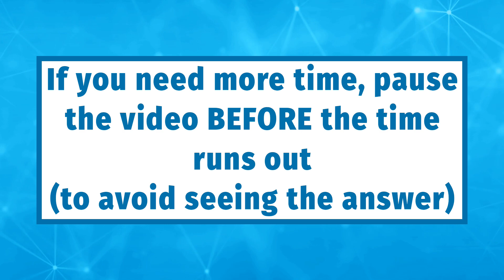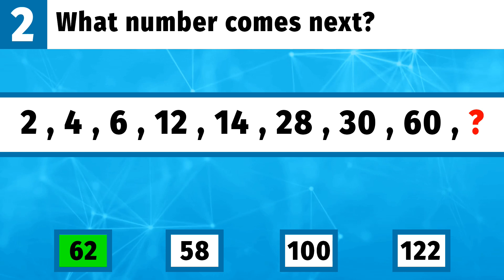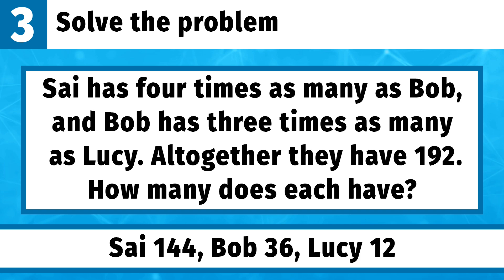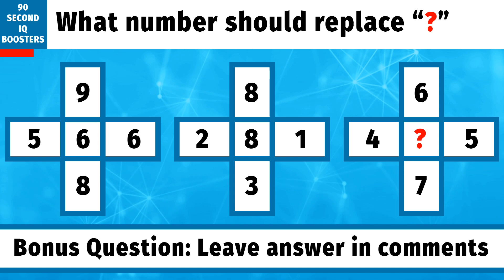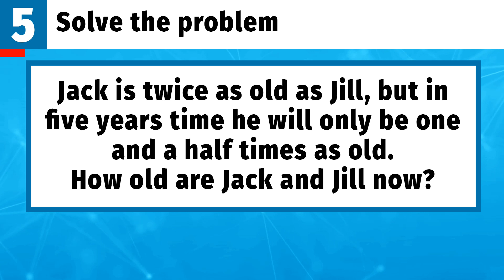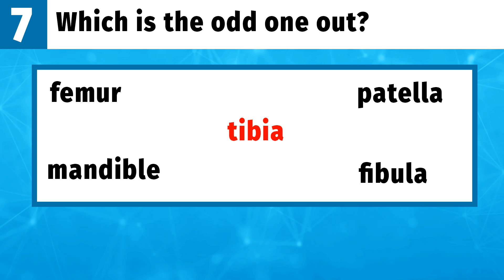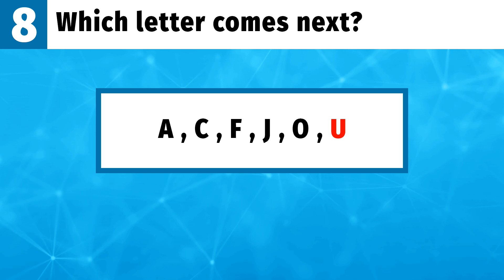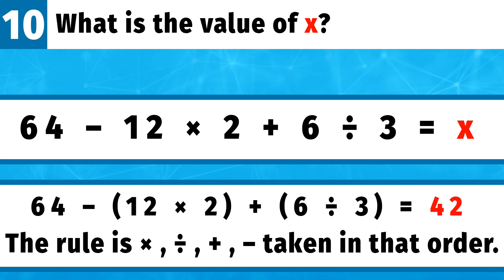How Intelligent Are you? | Puzzle Questions for IQ Test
IQ puzzle questions that will test your intelligence. Here are 10 challenging questions that will give your brain a workout and test how intelligent you really are. The questions are not standardized, so you won't get a IQ measurement. The test is intended as valuable practice for anyone who
may have to take an IQ test in the future, or if you just want to have a go at problem solving.